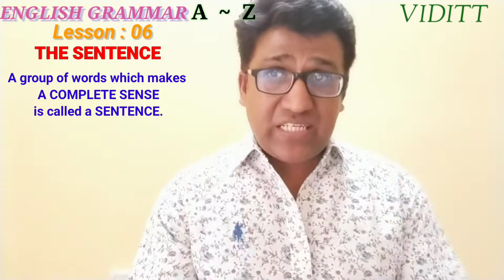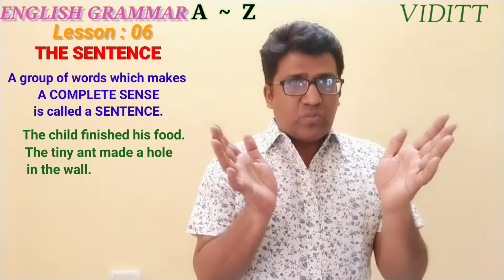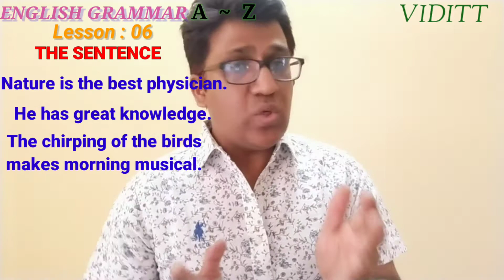A-Z of ENGLISH GRAMMAR THE SENTENCE BASICS of ENGLISH GRAMMAR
Here is the LESSON 6 of ENGLISH GRAMMAR which explains the DEFINITION & BASIC STRUCTURE of a SENTENCE.
The topic of GRAMMAR & it's gamut is extremely vast & it can spread to an extent which may seem endless. But, here, a sincere effort will be made to keep it concise, simple & interesting.